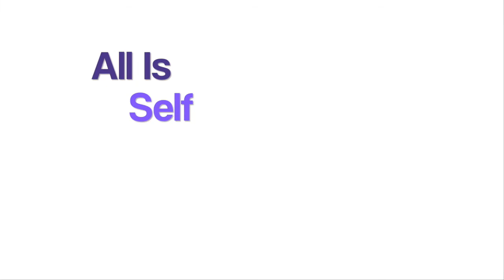All Is Self | Thomas Nerbas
I invite you to listen to my latest single "All Is Self," live on iTunes and other stores for download right now.

One of my favourite quotes is from Ramana Maharshi who said: "Know yourself and all suffering will subside. The world exists through thought. Know the source of thought and all thought will subside revealing the ultimate truth. You are (ब्रह्मन् brahman). In fact  (ब्रह्मन् brahman) alone is and your belief that you are an individual is a complete illusion and the source of your suffering.”

There is a greeting and the law of In Lak'ech Ala K'in, which means I am another yourself (A modern day interpretation of All Is Self). It means I am you, and you are me. This greeting is an honoring for each other. It is a statement of unity beyond duality, a statement of oneness. In Lak'ech Ala K'in represents the same sentiment of greetings such as Namaste for East India, Wiracocha for the Inca, and Mitakuye Oyasin for the Lakota. It matters not which tradition you come from, when one of these sacred greetings is given, there is an action of placing the hands over the heart.